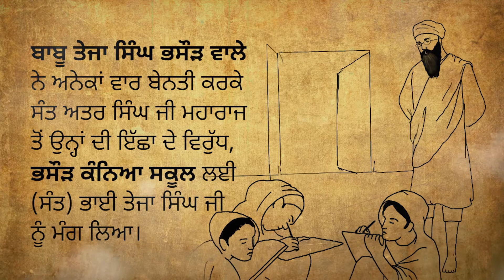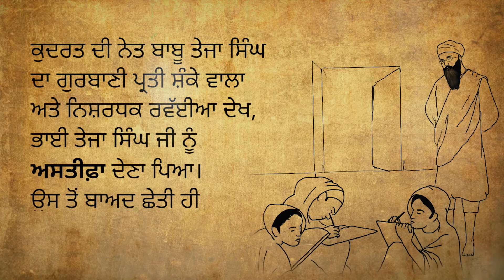Bhasod Kaniya Vidyalaya Di Sewa | Sakhi - 30 | Sant Teja Singh Ji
ਭਸੌੜ ਕੰਨਿਆ ਵਿੱਦਿਆਲੇ ਦੀ ਸੇਵਾ

ਬਾਬੂ ਤੇਜਾ ਸਿੰਘ ਭਸੌੜ ਵਾਲੇ ਨੇ ਅਨੇਕਾਂ ਵਾਰ ਬੇਨਤੀ ਕਰਕੇ ਸੰਤ ਅਤਰ ਸਿੰਘ ਜੀ ਮਹਾਰਾਜ ਤੋਂ ਉਨ੍ਹਾਂ ਦੀ ਇੱਛਾ ਦੇ ਵਿਰੁੱਧ, ਭਸੌੜ ਕੰਨਿਆ ਸਕੂਲ ਲਈ (ਸੰਤ) ਭਾਈ ਤੇਜਾ ਸਿੰਘ ਜੀ ਨੂੰ ਮੰਗ ਲਿਆ। ਸੰਤ ਜੀ ਮਹਾਰਾਜ ਨੇ ਫ਼ੁਰਮਾਇਆ, "ਚੰਗਾ ਭਾਈ! ਪੰਜ ਸਿੰਘ ਜਾ ਕੇ ਤੇਜਾ ਸਿੰਘ ਨੂੰ ਲੈ ਆਓ।" ਪੰਜ ਸਿੰਘ ਵੀ ਬਹਾਦਰਪੁਰ ਤੋਂ ਦੀਵਾਨ ਵਿੱਚ ਹਾਜ਼ਰ ਹੋ ਗਏ। ਆਸਾ ਦੀ ਵਾਰ ਦੇ ਭੋਗ ਦੇ ਮਗਰੋਂ ਗੱਡੇ ‘ਤੇ ਅਸਬਾਬ ਲੱਦ, ਗੁਰੂ ਕੇ ਸਿੰਘਾਂ ਸਮੇਤ ਭਾਈ ਤੇਜਾ ਸਿੰਘ ਜੀ ਭਸੌੜ ਪੁੱਜੇ ਅਤੇ ਸਕੂਲ ਵਿੱਚ ਪ੍ਰਿੰਸੀਪਲ ਦੀ ਸੇਵਾ ਸੰਭਾਲੀ। ਵਿੱਦਿਆ ਦਾ ਕੰਮ ਸੋਹਣਾ ਤੁਰ ਪਿਆ। ਸਾਰੀਆਂ ਵਿਦਿਆਰਥਣਾਂ ‘ਪਿਤਾ ਜੀ-ਪਿਤਾ ਜੀ’ ਕਹਿਣ ਹੀ ਨਹੀਂ ਲੱਗ ਪਈਆਂ, ਸਗੋਂ ਸੱਚ-ਮੁੱਚ ਹੀ ਬੱਚੀਆਂ ਬਣ ਗਈਆਂ। ਕੁਦਰਤ ਦੀ ਨੇਤ ਬਾਬੂ ਤੇਜਾ ਸਿੰਘ ਦਾ ਗੁਰਬਾਣੀ ਪ੍ਰਤੀ ਸ਼ੰਕੇ ਵਾਲਾ ਅਤੇ ਨਿਸ਼ਰਧਕ ਰਵੱਈਆ ਦੇਖ, ਭਾਈ ਤੇਜਾ ਸਿੰਘ ਜੀ ਨੂੰ ਅਸਤੀਫ਼ਾ ਦੇਣਾ ਪਿਆ। ਉਸ ਤੋਂ ਬਾਅਦ ਛੇਤੀ ਹੀ ਭਸੌੜ ਦਾ ਸਕੂਲ ਟੁੱਟ ਗਿਆ।